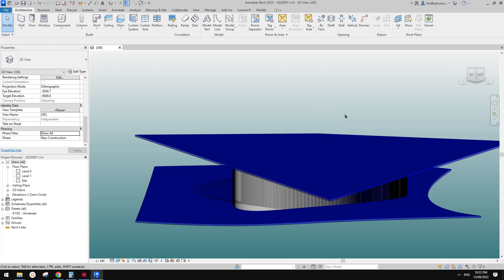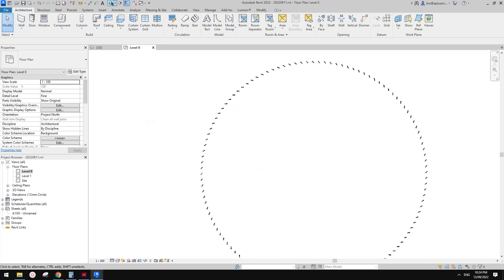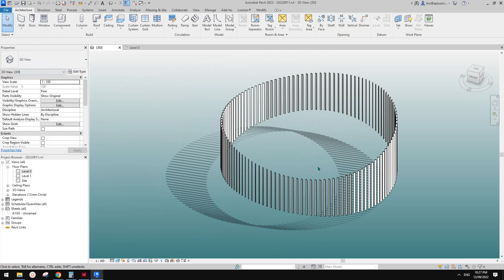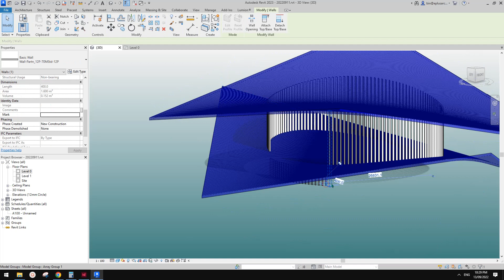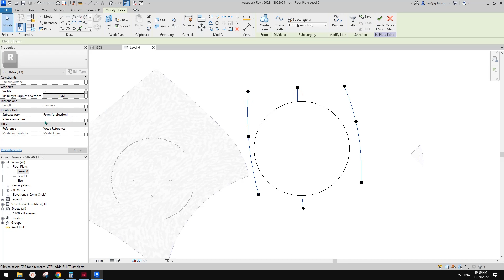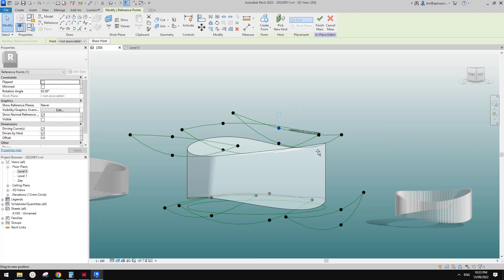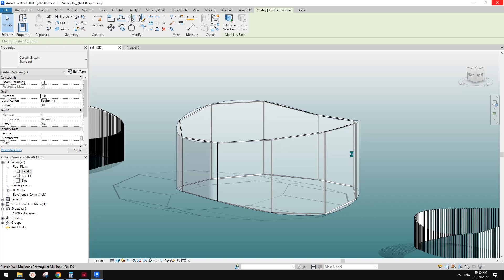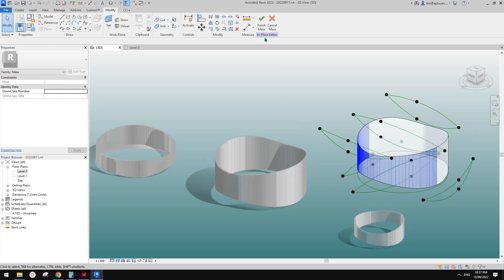Revit Exercise (Day 904) - Some More Methods For Exercise D902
Including Basic Wall w. Array, Mass w. Curtain System, Mass w. Divided Surface which can be used for pattern-based family or adaptive family.